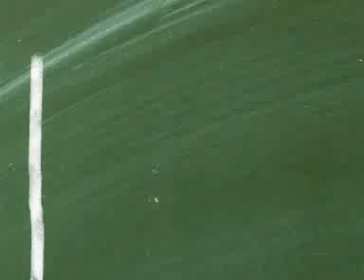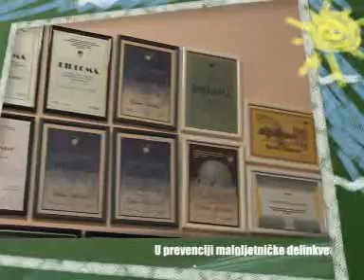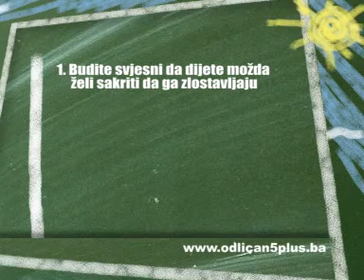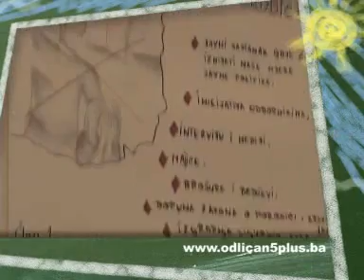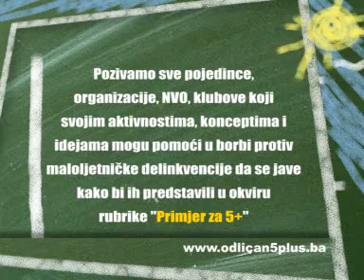Odlican 5+ Zlostavljanje clanova porodice